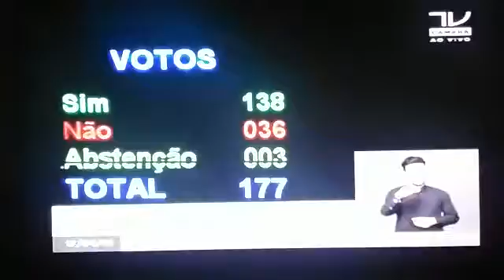Votação deputados MT ImpeachmentDay 1 1704